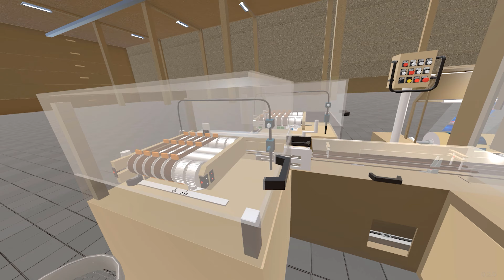Industry 4.0. VR - mechaniki VR w szkoleniach przemysłowych - VR AR MR EXPERT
W ostatnich miesiącach mieliśmy przyjemność realizować bardzo zaawansowany system szkoleniowy dla przemysłu. Do wirtualnej rzeczywistości przenieśliśmy linię produkcyjną, na której pracownicy będą mogli szkolić się m.in. z procesów przezbrojenia.

O samym projekcie, kliencie i współpracy opowiem kiedyś.

Dziś chcę pokazać Wam jak rozwiązaliśmy wiele skomplikowanych zadań.

W poprzednim odcinku omawiałem temat pamięci mięśniowej. Jest to niezwykle istotny mechanizm w każdym szkoleniu przemysłowym w VR. Aby uczestnik szkolenia w pełni opanował daną czynność, musimy mu zapewnić na szkoleniu dokładnie takie same warunki jak w świecie rzeczywistym, bez uproszczeń.

Przezbrojenie linii produkcyjnej można uprościć do następujących kroków.
Zatrzymujemy maszynę. Demontujemy jeden element. W to miejsce montujemy inny element, a po wszystkim sprawdzamy czy pracująca maszyna daje nam taki produkt jakiego oczekujemy.

To duże uproszczenie, jednak wystarczające, aby lepiej zrozumieć ideę.

Zależało nam na wiernym odwzorowaniu procesu 1:1, a więc skupiliśmy się na tym, aby precyzyjnie odwzorować każdą czynność wykonywaną przez użytkownika.

Mechanizm odkręcania śrub

Mechanizm obsługi panelu – ze względu na ograniczoną precyzję kontrolerów ruchu rąk w goglach VR, zaproponowaliśmy rozwiązanie, które jest intuicyjne i nie zaburza procesu szkolenia.

Mechanizm obsługi przełączników